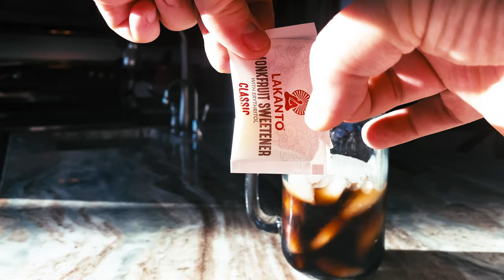VLOGMAS Day 4: Let's get real about 2020 with Cold Brew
TRAVEL GEAR